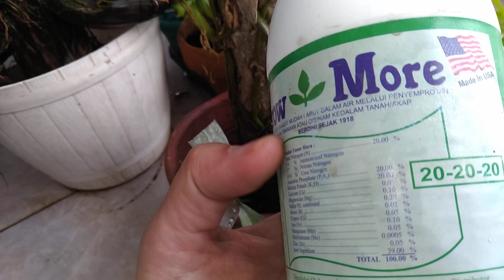waktu terbaik untuk memupuk anggrek